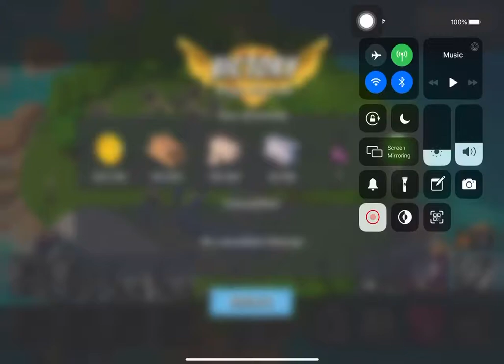Boom Beach - Attack 1212 (Dr.t Stage 5 Reverse)